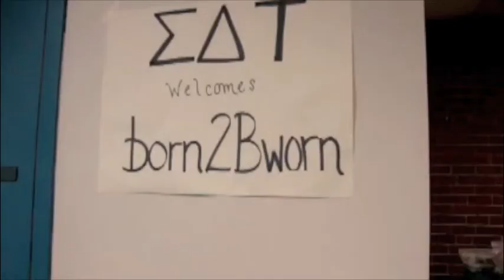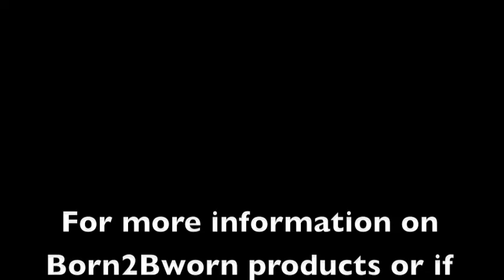Born2Bworn College Jewelry Event at URI